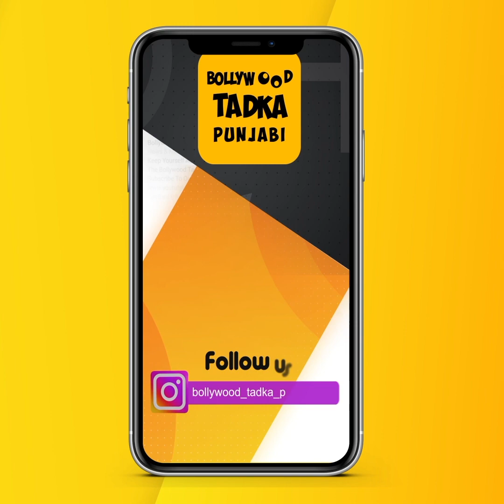Corona ਤੋਂ ਬਚਣ ਲਈ Jaswinder Bhalla ਦੇ ਰਹੇ ਨੇ ਦਵਾਈ